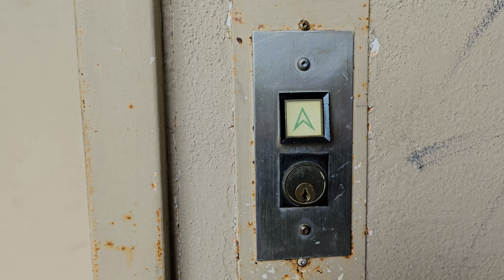OG 1968 Dover Hydraulic Elevator | Building 12 | Olympic College | Bremerton WA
This might be the oldest building on campus.

Installed 1968